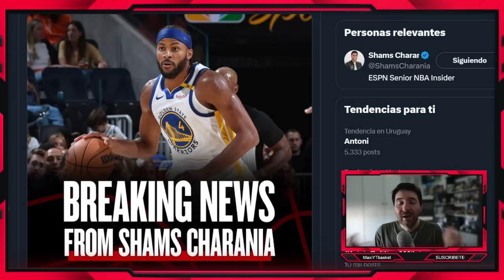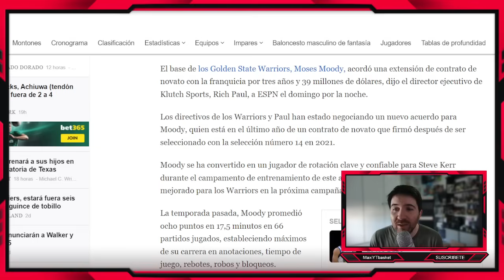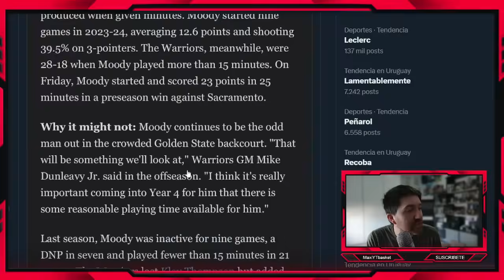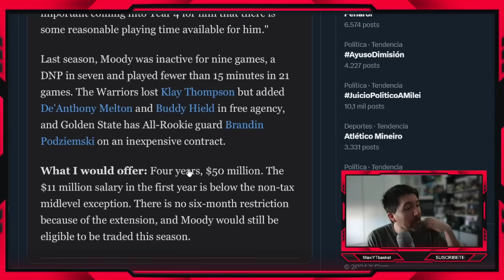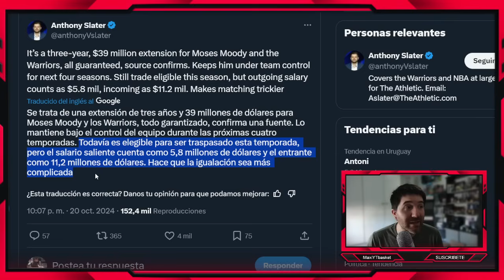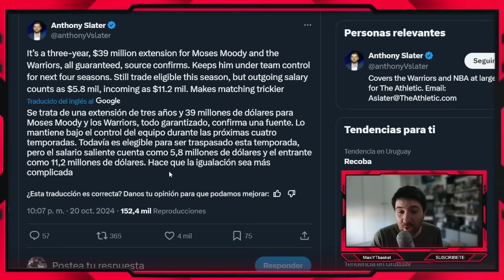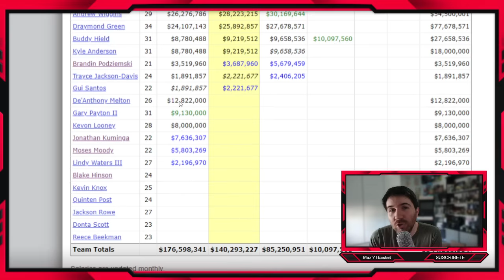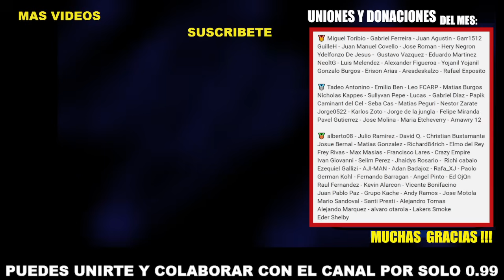OFICIAL 🚨💣 Moses Moody RENOVADO 🔥 MUY BARATO !! 🤯 ¿TRASPASO? 🤔 y Kuminga ?? ⏳ ULTIMA HORA NBA